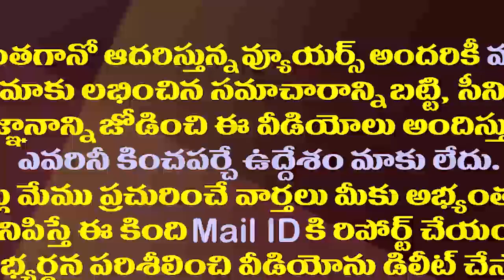జడ్జీలకు చంద్రబాబు సహాయం అవసరం లేదు..జీవీఎల్ కౌంటర్| BJP MP GVL Narasimha Rao Counter to Chandrababu